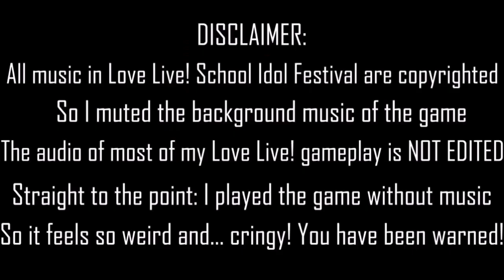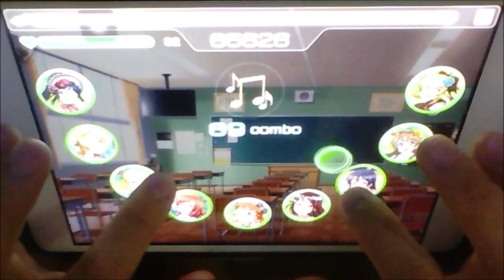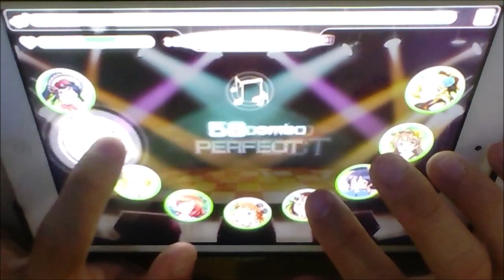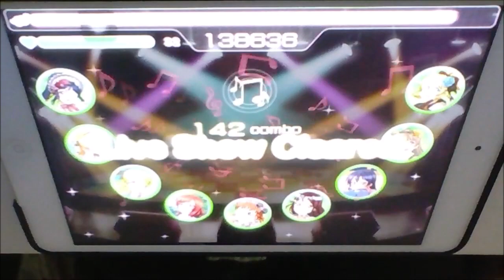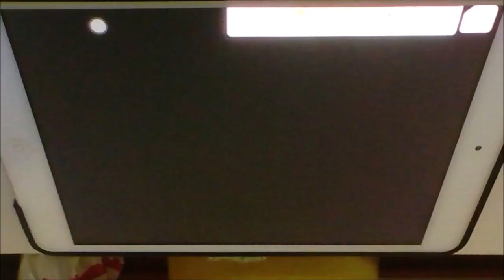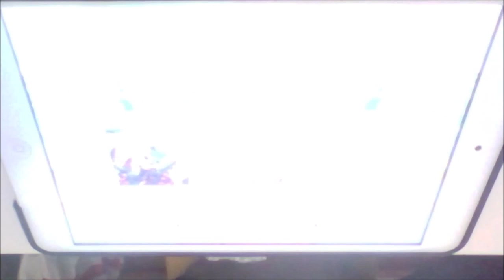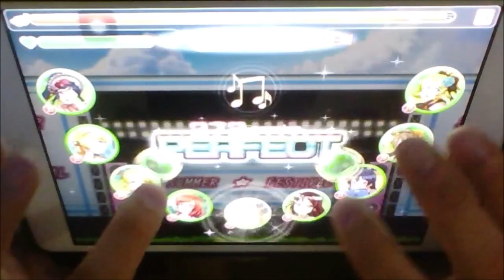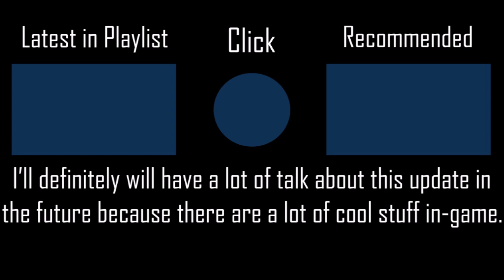CHANGELESS - CYaRon! (Aqours) l EASY→EXPERT l LivePlay by iPhong (Love Live! Festival)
There are a lot of changes in the latest update tho. I want to talk about it so bad!!!

▶ Timeswarps: Easy: 0:15/Normal: 4:33/Hard: 9:09/Expert: 13:55